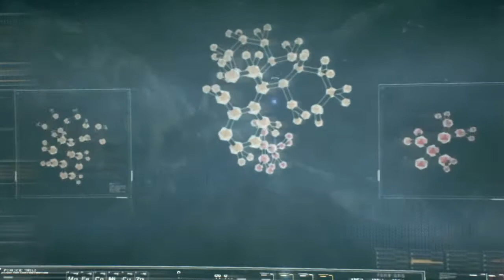Batman Arkam Knight ep1